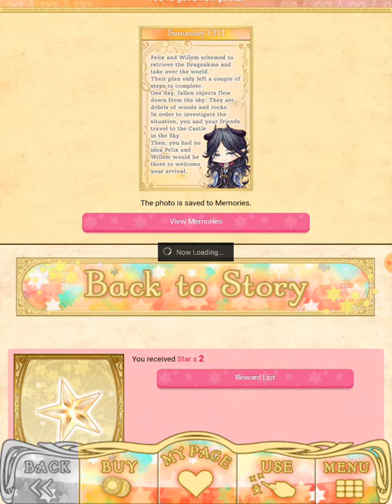WizardessHeart: ep 2 (Where we find out that the romance options should be approached linearly...)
Welcome back to Wizardess and our poorly structured game exploration path! With the tutorial finished and the romance options laid before us we had to choose a path, the boy with the horns won...
Free is suddenly dumped into a tumultuous plan to bring Dragonkin back to life and destroy the world!!! (seems counter productive to bring back your people just to destroy the only place they could live...)